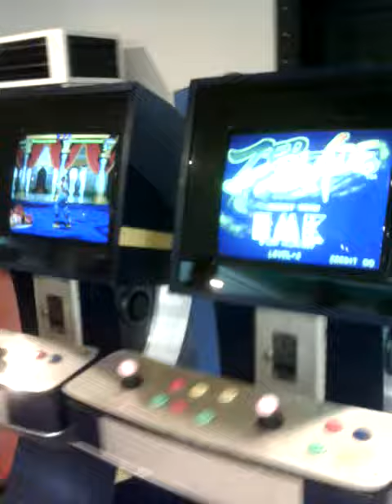Kids fun world|kids funny videos|Best video kids playing fun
Hello friends!Hello friends! these videos are for kids enjoying their life, kids can enjoy watching these videos, like different gaming zones, kids want to see other children how they are enjoying their life. Kids will very happy to watch these videos. Kids also become happy colorful moments of their life increases their happiness. Children are happy in different locations like Playland, parks, "Best of the Best" channel has created kids videos for enjoying their life. Best of the Best channel will create more videos for kids happiness. If kids are happy to watch these videos I think I'm also very happy that they are enjoying their life from these videos.